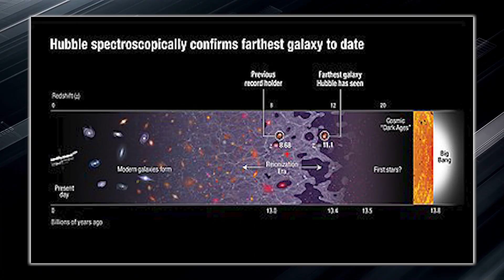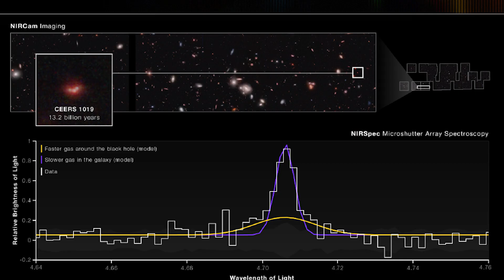James Webb Telescope Just Announced The First Ever, Real Image of Another Universe